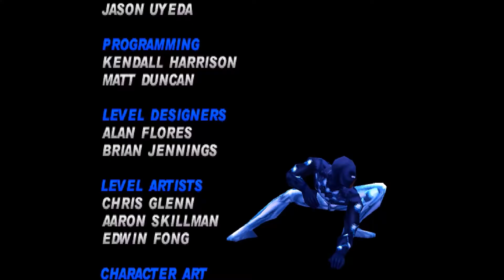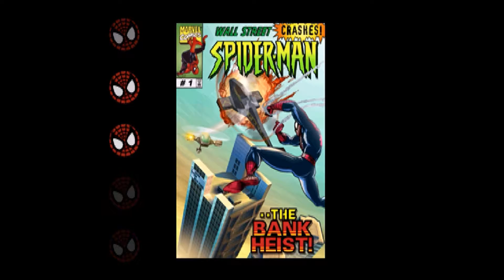ShadowDeathBlade93 playing Spider-Man PSone Extra part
This video of Spider-Man has extras, but this the extras will be a new thing for my channel. This video was recorded March 20, 2017. Hope you enjoy the video.